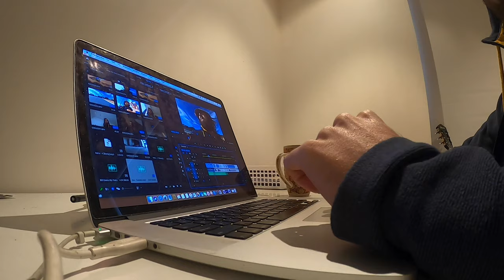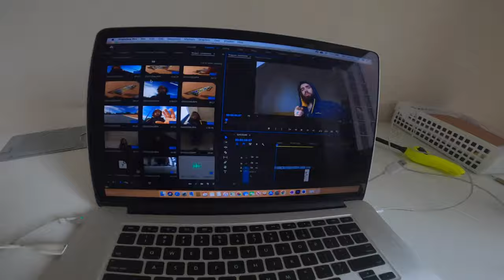Adelaide Lockdown Day 4